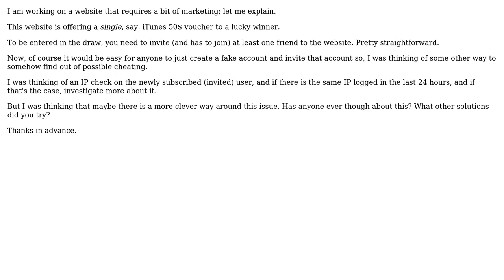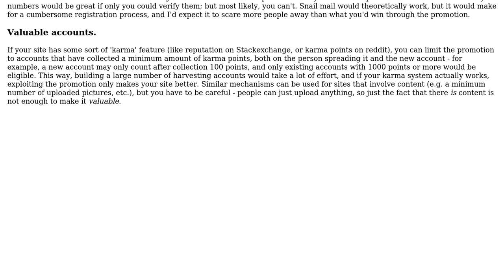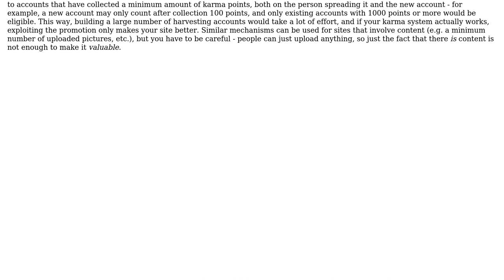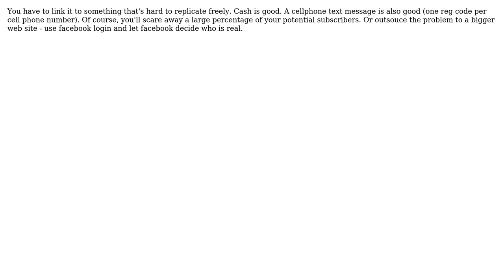Software Engineering: Avoiding "double" subscriptions (4 Solutions!!)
Software Engineering: Avoiding "double" subscriptions

With thanks & praise to God, and with thanks to the many people who have made this project possible! | Content (except music & images) licensed under CC BY-SA | Music | Images & others | With thanks to user Xeon user tdammers user Morons user john smith user ddyer and the Stack Exchange Network Trademarks are property of their respective owners. You are responsible for your own actions.